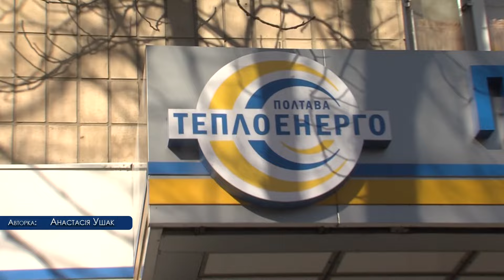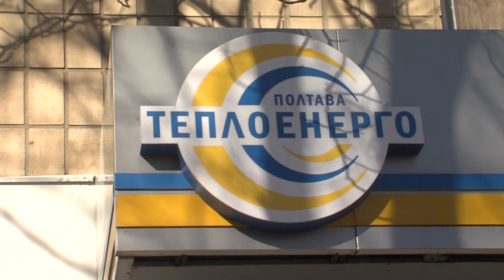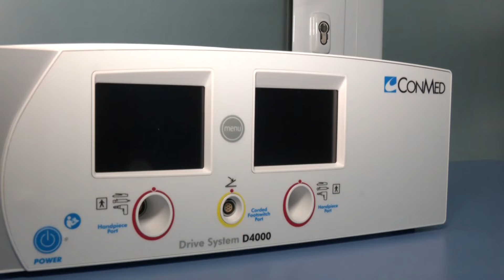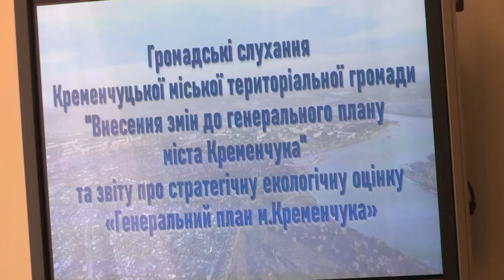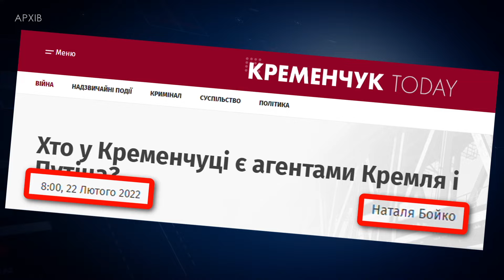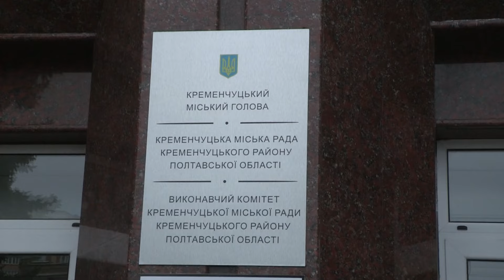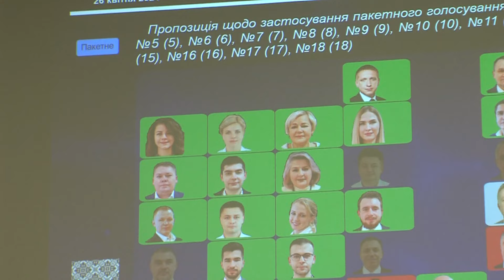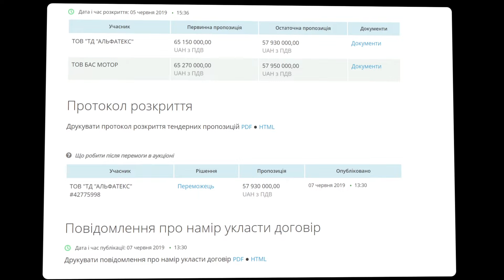День за Днем 27.04.2024